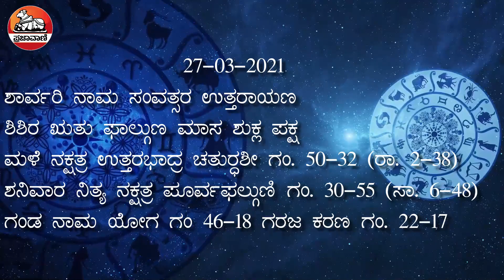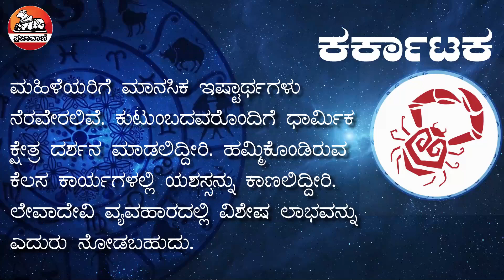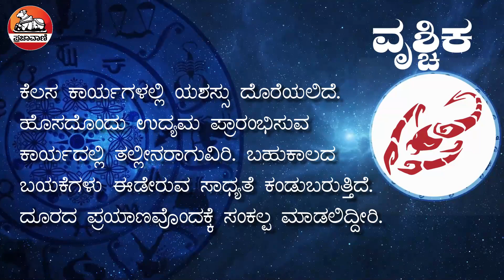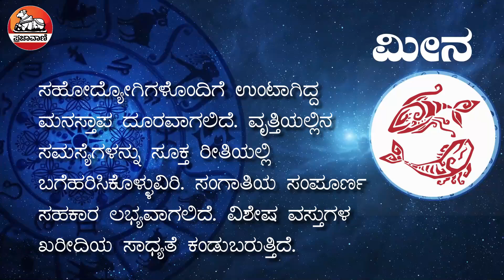ಈ ದಿನ ಹೇಗಿದೆ?: ನಿಮ್ಮ ದಿನ ಭವಿಷ್ಯ | Todays Horoscope 27 March 2021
ಈ ದಿನದ ನಿಮ್ಮ ರಾಶಿ ಭವಿಷ್ಯವನ್ನು ಇಲ್ಲಿ ನೋಡಿ. ಯಾವ ರಾಶಿಯವರಿಗೆ ವಿವಾಹ ಯೋಗ? ಯಾವ ರಾಶಿಯವರಿಗೆ ಧನ ಲಾಭ, ಯಾವ ರಾಶಿಯವರಿಗೆ ತೊಂದರೆಗಳು ಎದುರಾಗಲಿವೆ? ನಿಮ್ಮ ರಾಶಿಯ ಇಂದಿನ ಭವಿಷ್ಯ ಹೇಗಿದೆ ತಿಳಿಯಿರಿ. Today Horoscope 27 March, 2021
ಮತ್ತಷ್ಟು ವಿಡಿಯೊಗಳಿಗಾಗಿ: Youtube.com/Prajavani
ತಾಜಾ ಸುದ್ದಿಗಳಿಗಾಗಿ: Prajavani.net ನೋಡಿ
ಫೇಸ್‌ಬುಕ್‌ನಲ್ಲಿ ಲೈಕ್ ಮಾಡಿ: Facebook.com/Prajavani.net
ಟ್ವಿಟರ್‌ನಲ್ಲಿ ಫಾಲೋ ಮಾಡಿ: Twitter.com/Prajavani